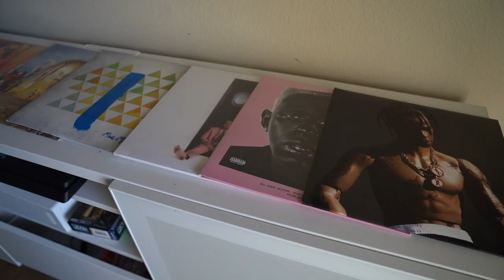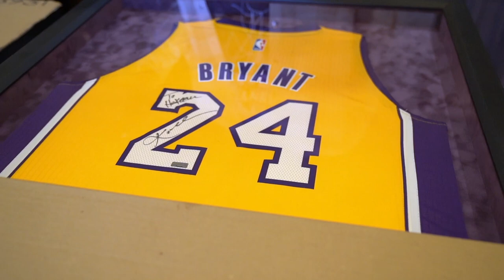Bird Life: Hakeem Butler Opens Up On Fashion, Style, Gaming, Kobe Bryant (Ep. 1) | Arizona Cardinals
Back in February 2019, Arizona Cardinals WR Hakeem Butler showed us inside his world and opened up about his interests in fashion, gaming and more.